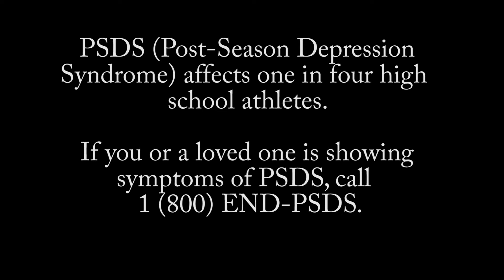Post Season Depression is Real.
Awareness is growing for a deadly condition affecting millions of Americans. Please share widely, and let people know about PSDS.